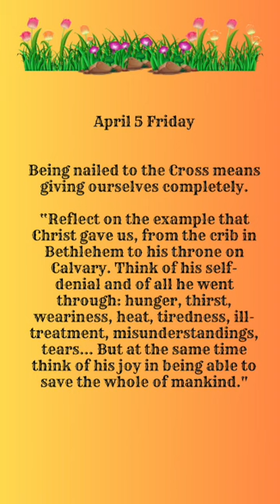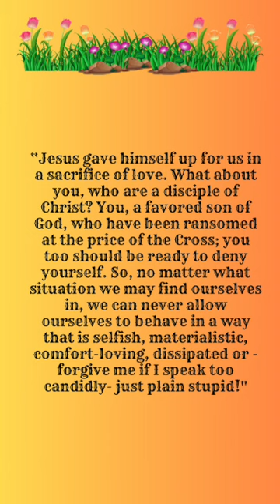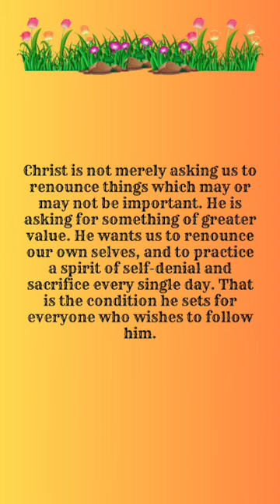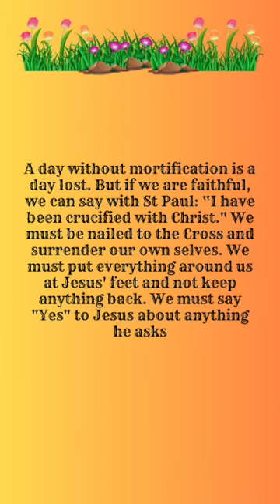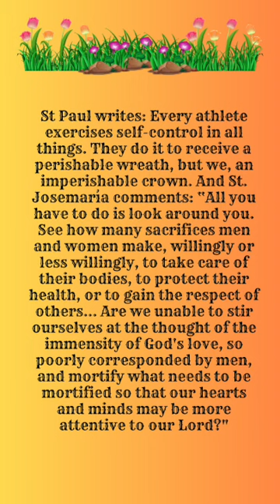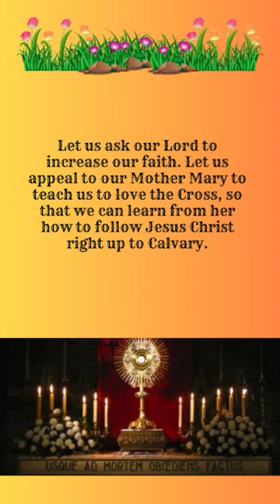"Being nailed to the Cross means giving ourselves completely."